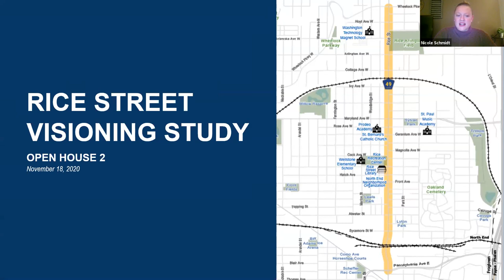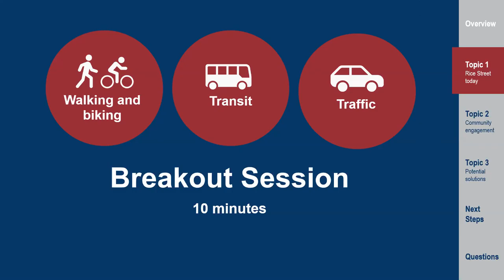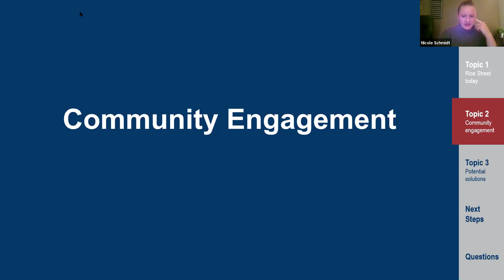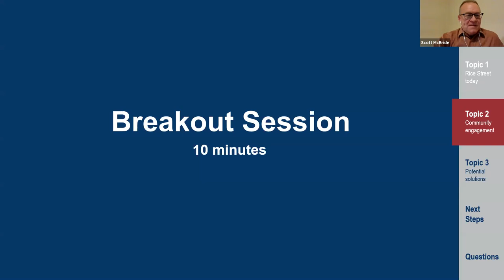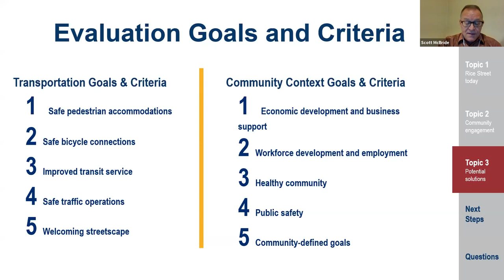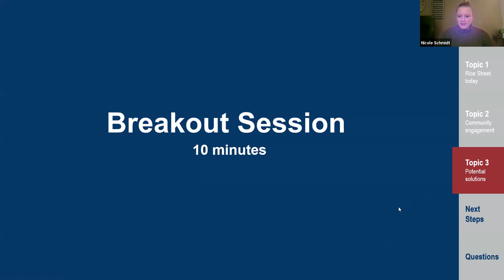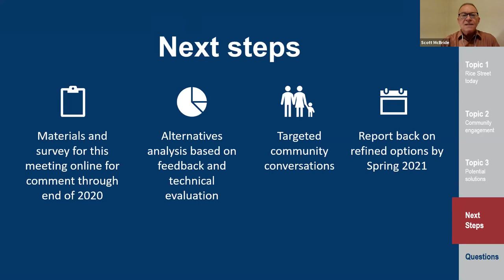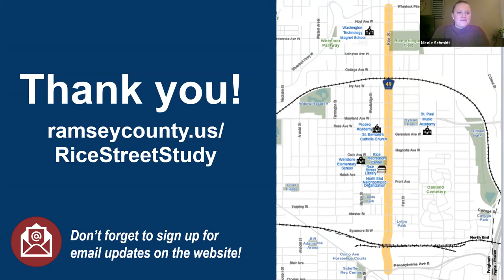Rice Street Visioning Study Open House - Nov. 18, 2020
An online open house was held Nov. 18, 2020, to share information about the current phase of the Rice Street Visioning Study and collect community input. The open house included a general presentation that:
-Provided an overview of the project including project background, goals and timeline.
-Discussed how the project team is engaging with the community and using the feedback collected to drive project progress.
-Introduced potential road design concepts.

There was also a question and answer session and discussion rooms.

Learn more about the project at ramseycounty.us/RiceStreetStudy